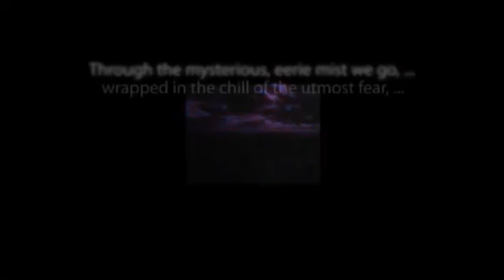ESCAPE "The Running Man" hosted by William Conrad